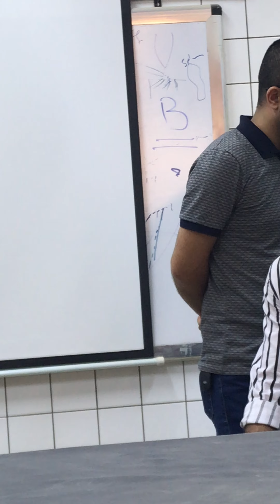‏CVS examination part6 by Dr.Saman